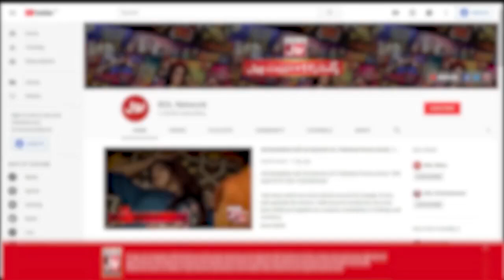Sharahbil Gifted His Property To Faysal Quraishi | Jeeto EK Minute Mein | BOL Entertainment